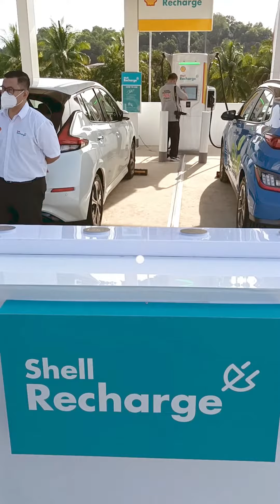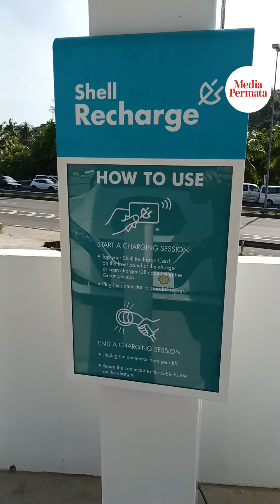BSM Lancar Stesen Pengecasan Pantas Runcit Pertama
Sektor kenderaan elektrik (EV) negara mencatatkan mercu tanda bersejarah apabila Syarikat Pemasaran Brunei Shell (BSM) melancarkan stesen pengecasan pantas runcit pertama di Lambak.

Video oleh Sim Y.H.